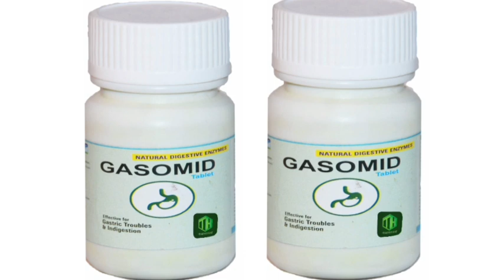Natural Gasomid Digestive Tablets